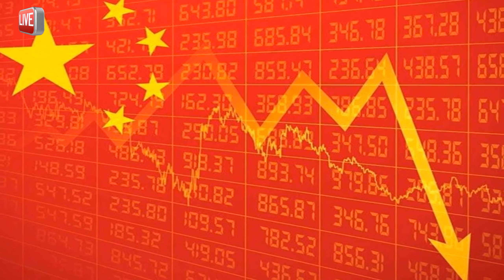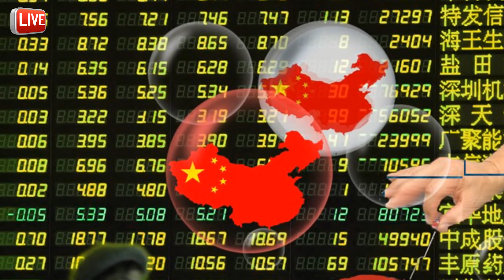BẢN TIN HOA KỲ _CỐ VẤN THÂN CẬN TT TRUMP .Steve Bannon Tiết lộ SỤ' THẬT lần này Tập TOÁT MỒ HÔI HỘT